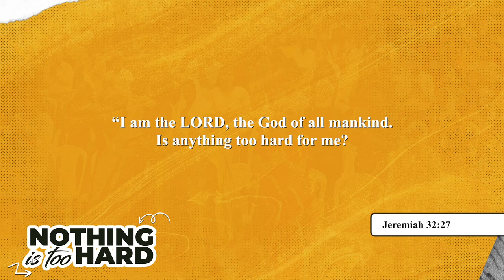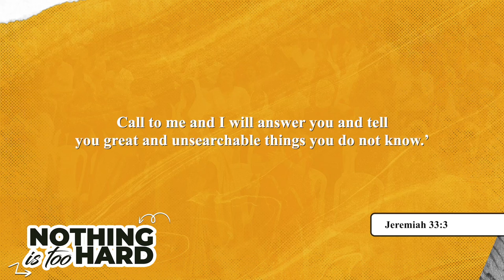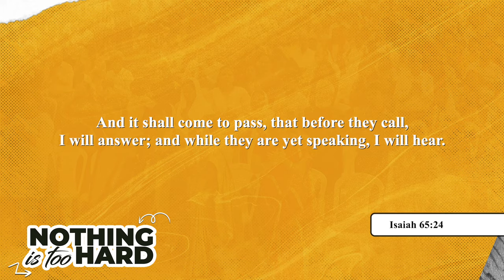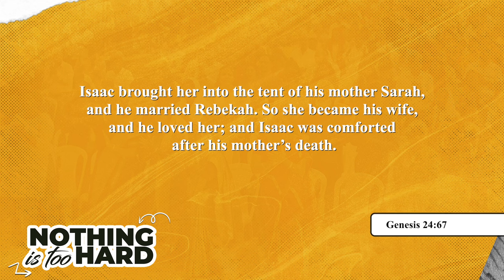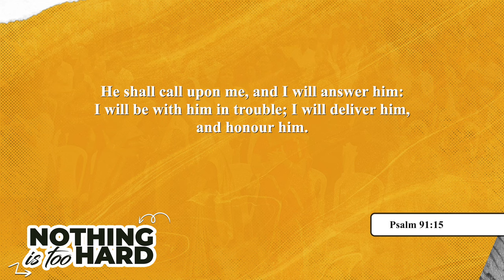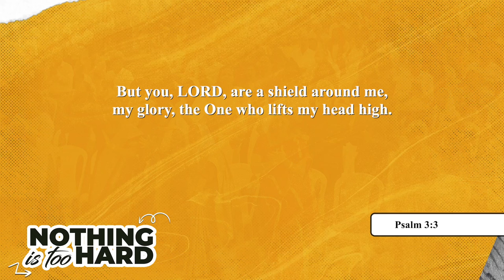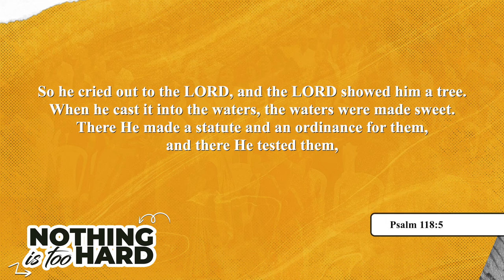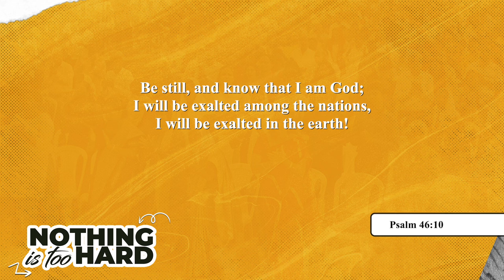Nothing is Too Hard|Prophetic Sermon by Eva.C.Albert Solomon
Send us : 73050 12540